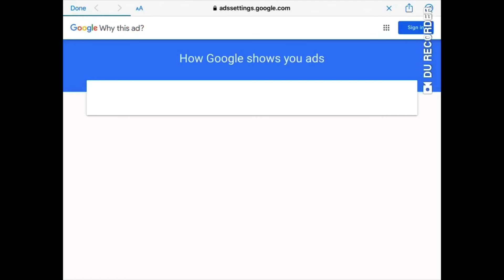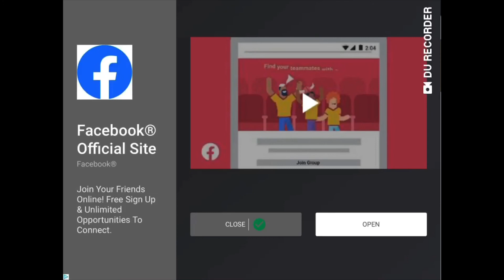(Emily Wants To Play) PT 2- THEY’RE ALL HERE